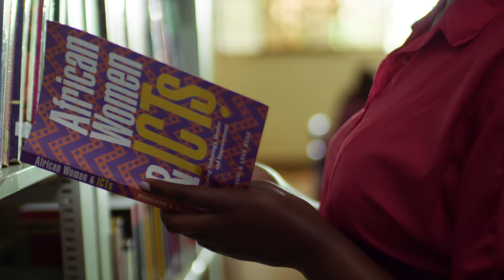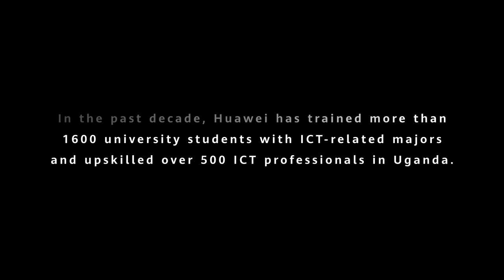Uganda: Your Decisions Shape Your Destiny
Doreen holds tight of her dream of becoming a telecommunication engineer despite challenges and makes herself well-equipped for future career. Watch to find out more.